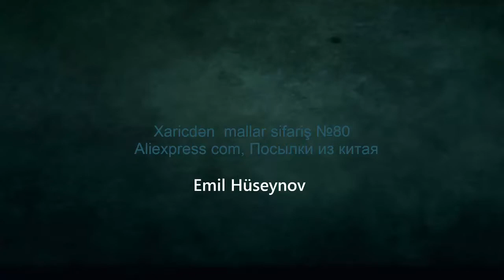Xaricdən mallar sifariş №80 Aliexpress com